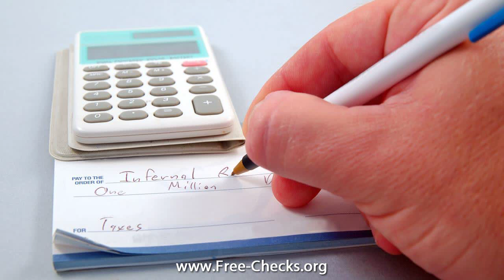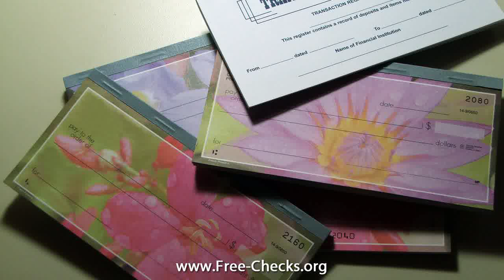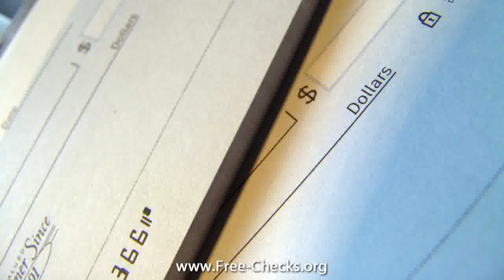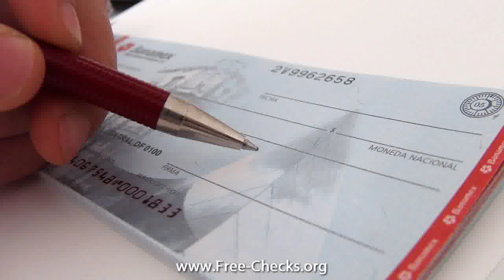order inexpensive checks online